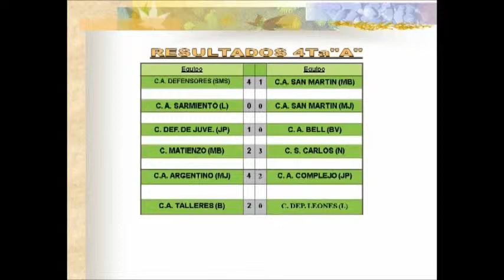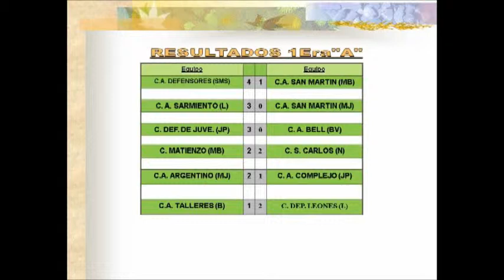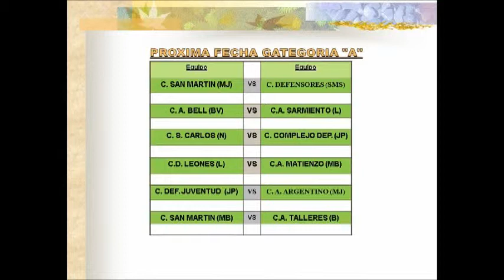09 El Deportivo: Liga Bellvillense de Fútbol - Estadísticas Divisional A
Programa Emitido el Miércoles 08 de Mayo de 2019